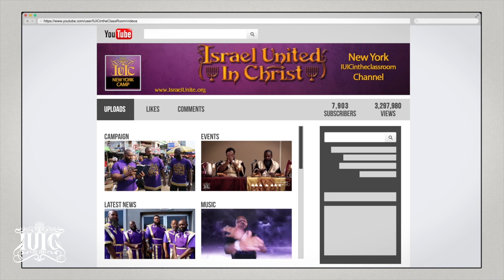The Israelites: Christ Said You Must Still Keep The Laws Of God